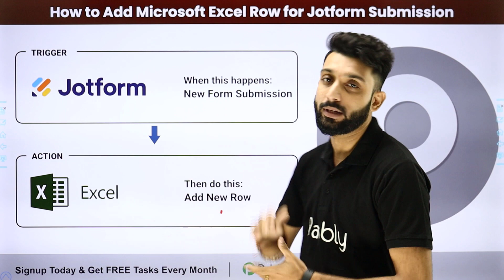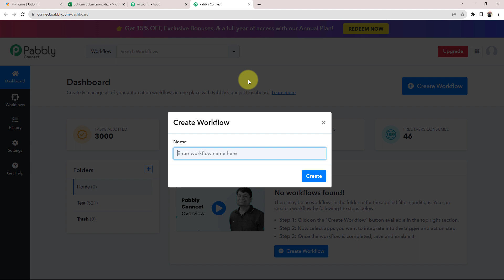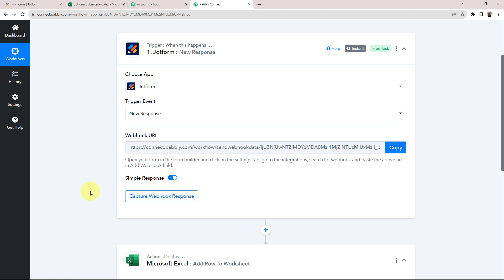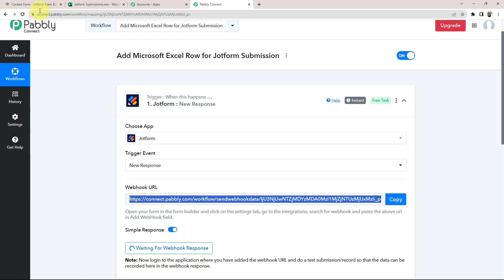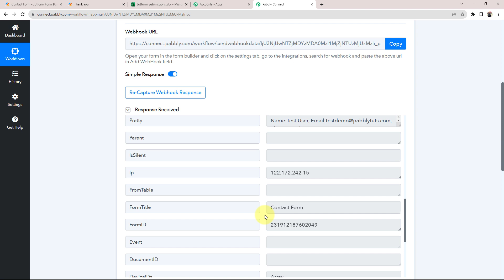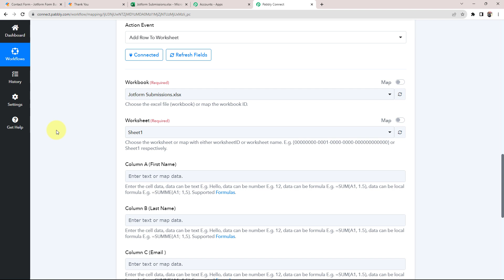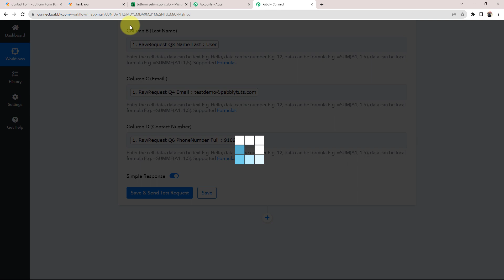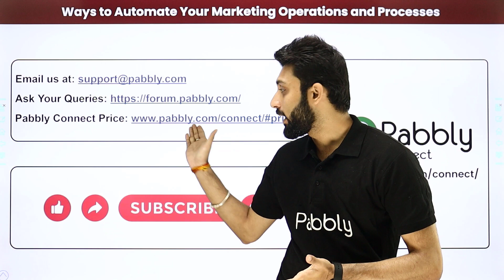How to Add Microsoft Excel Row for Jotform Submission (in Hindi) - Jotform MS Excel Integration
In this video, we'll show you how to Integrate Microsoft Excel & Jotform using Pabbly Connect. With this powerful integration through Pabbly Connect, every time a new form submission is made in Jotform, an automated process will be triggered. Pabbly Connect will instantly capture the submission data and add a new row in your Microsoft Excel spreadsheet.

By automating this process, you can save time, eliminate manual data entry errors, and effortlessly maintain a comprehensive record of Jotform submissions in Microsoft Excel.

1. Automation: Pabbly Connect offers automation capabilities that can help you automate mundane and repetitive tasks. This allows you to save time, money and resources.

2. Integration: Pabbly Connect provides a wide range of integrations so that you can connect different web services with each other. This helps you to create smarter workflow processes and make your business more efficient.

3. Security: Pabbly Connect takes security seriously and provides an industry-standard security system to protect your data and applications.

4. Scalability: Pabbly Connect is highly scalable and allows you to easily add new applications and services to your workflow.

 5. Cost-effective: Pabbly Connect is cost-effective and provides plans for different business sizes.